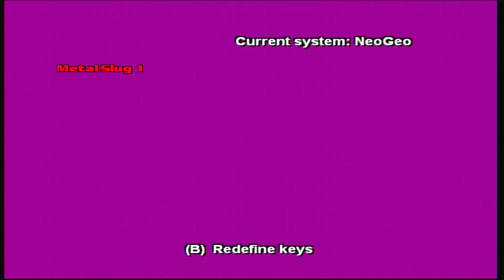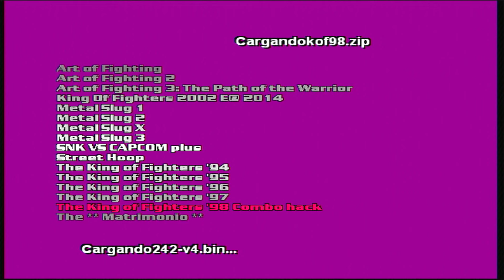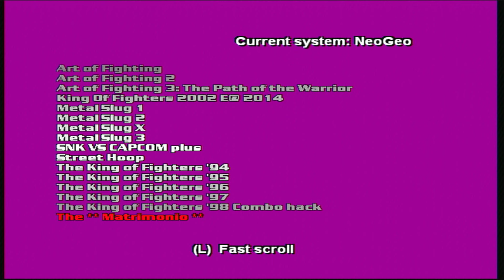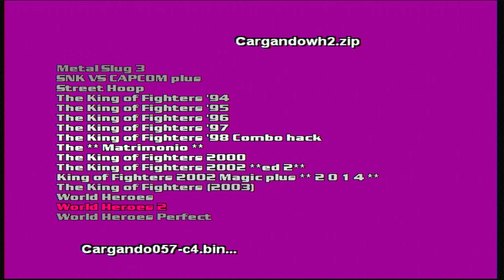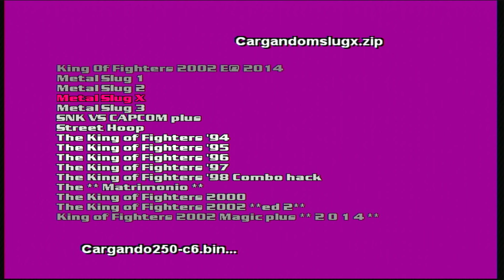KAWA -X Lite | XBOX Clásica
¿COMO Y DONDE?
Ya te la sabes,quizás lo que estas buscando lo encuentres en los¨COMENTARIOS¨;D

💻 LISTA DE JUEGOS (IS0) 💻
WII ►

ZELDA OCARINA (N64) ►